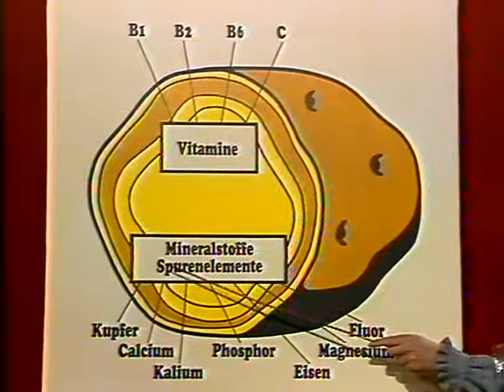Coop Mittwochstudio, Folge 178 vom 28. Januar 1981